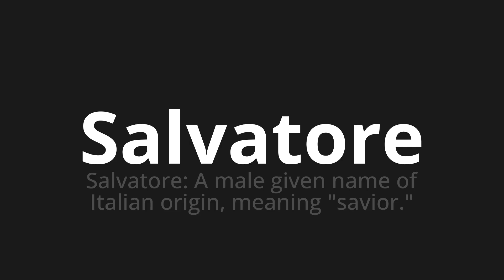How to pronounce Salvatore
Master the Pronunciation of 'Salvatore Which Means Salvatore' - which means : Salvatore: A Male Given Name of Italian Origin, Meaning "Savior." 📝 with @PizzaPronunciation 🎓🗣️ - [Your Guide to Italian]

Learn to pronounce 'Salvatore' perfectly in Italian with our easy and engaging tutorial by @PizzaPronunciation! 📖📽️ In this comprehensive video, we provide you with native speaker examples 🗣️👂 and phonetic breakdowns 🎵 to ensure you get the pronunciation just right.

How to say Savior in Italian